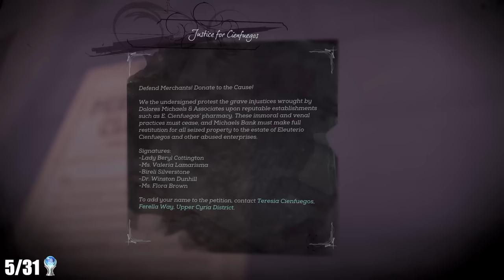I Platinum'd The Dishonored Series And It Was AMAZING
This is easily one of the best trilogies i've played/platinum'd ever. Nothing but nonstop PEAK.

Psn - dylbosss